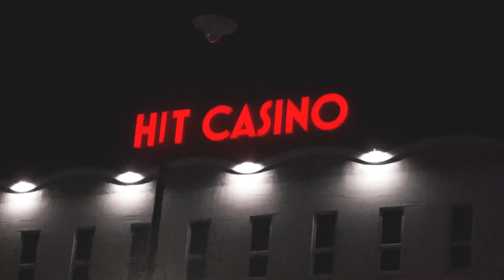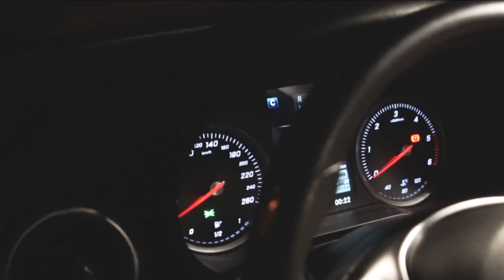Strez - Penthouse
WYSYŁANIE
████████▒▒ 80%

Produkcja: Aeon
Mix i master: EZE / Saska Studio
Zdjęcie: Bubi